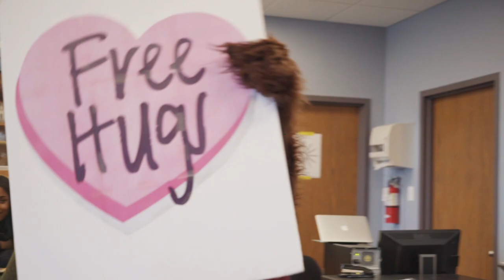Free Hugs | Beaker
Beaker really showed his fellow Eagles some love this Valentine's Day by giving away free hugs all over campus!
Check out more photos & video clips from Beaker’s Valentine’s Day adventure on our Instagram page (@easternuniversity).